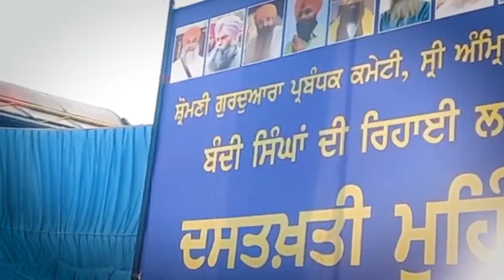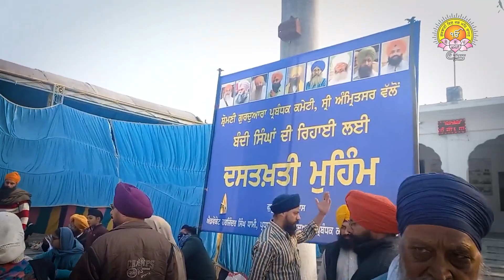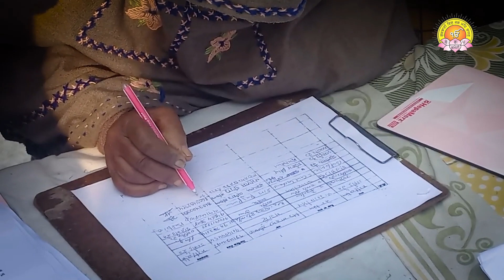ਸ੍ਰੀ ਫਤਹਿਗੜ੍ਹ ਸਾਹਿਬ ਵਿਖੇ ਦਸਤਖਤੀ ਮੁਹਿੰਮ ਨੂੰ ਮਿਲ ਰਿਹਾ ਭਾਰੀ ਹੁੰਗਾਰਾ